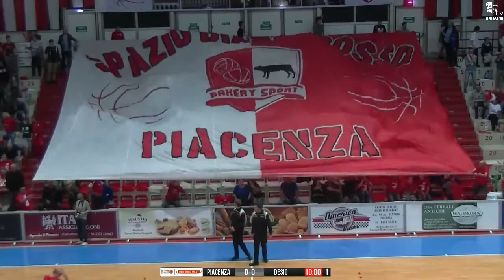Pall Piacentina Desio